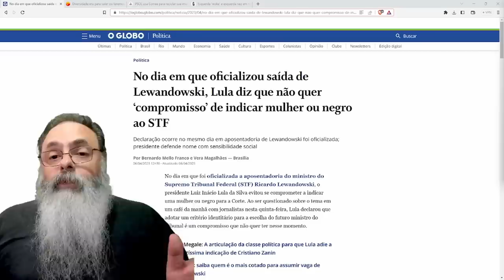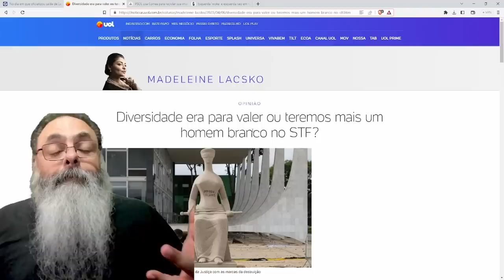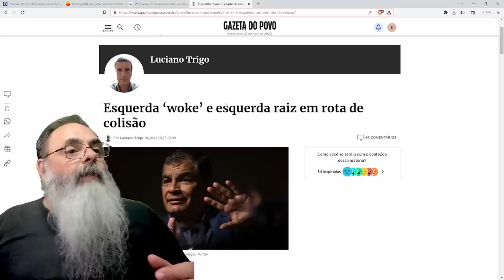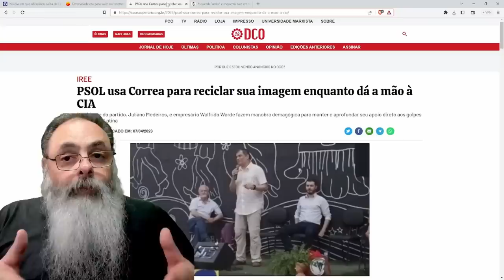LULA falou que NÃO QUER MULHER nem NEGRO no STF: Essas BESTEIRAS a GENTE FALA pra GANHAR ELEIÇÃO